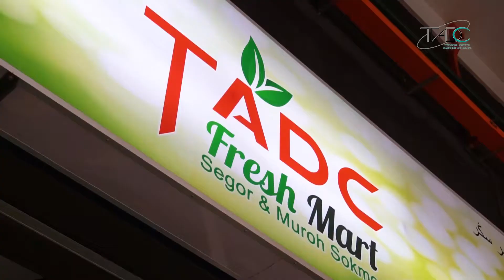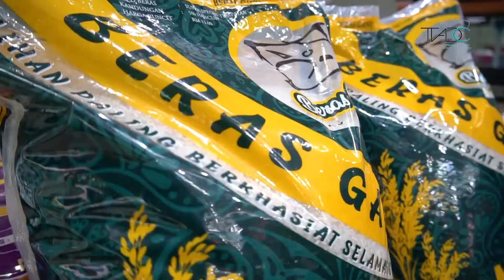Beras Ganu oleh Terengganu Agrotect Development Corp. Sdn. Bhd (TADC)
Beras Ganu merupakan satu produk pengeluaran Kerajaan Negeri melalui Terengganu Agrotech Development Corp Sdn.Bhd (TADC).

Menariknya, beras ini dihasilkan melalui sistem myGAP iaitu tanaman berasaskan persijilan yang mana kurang penggunaan bahan kimia dan racun.

Pada tahun 2020, TADC telah diberi tanggungjawab untuk mengeluapakairkan beras ini dan alhamdulillah, sekitar tahun 2021 pengeluaran pertama berjaya dihasilkan.

Beras ini telah mula dipasarkan di pasaraya terpilih seperti Sabasun Hyperuncit dan One Stop Muslim Shop di Losong, Kuala Terengganu.

Insya-Allah, pada masa depan, Kerajaan Negeri berharap untuk memasarkan produk ini ke pasaran yang lebih luas.

Jom sama-sama sokong produk Beras Ganu, dijamin berkhasiat dan selamat.